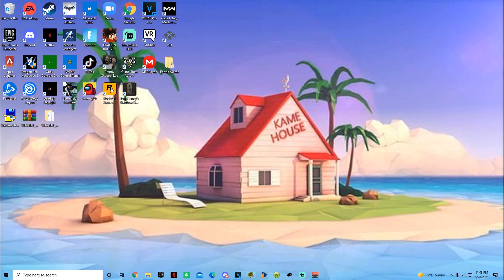TWISTS AND TURNS AT EVERY CORNER!?!?!?!?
The 1st episode is already full of twists and turns, be ready for episode 2